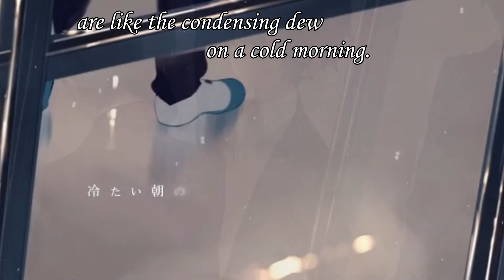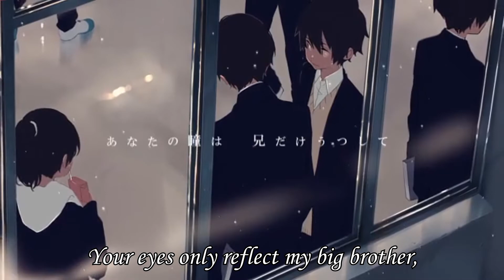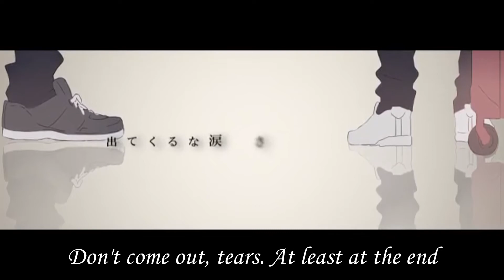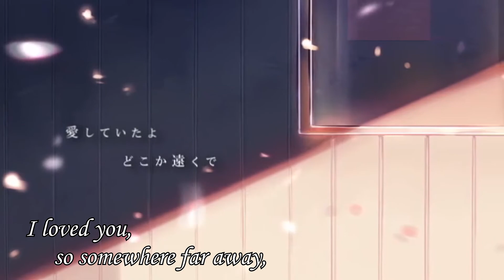【Kagamine Len・Hatsune Miku】 Hana to Hoshi no Yuki ・ The Flower and Star's Snow 【ENG SUB】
All credits to Aozora Mame, Kakimochi, Meguri and Wattan.
I liked translating this. The video was so pretty I found myself just watching it instead of editing a lot of times. I'm still dead and my head hurts, so this will be short.
Please keep sending petitions because I'm too much of an airhead to choose and look on my own. I thank your cooperation.

Here's the lyrics. Same as ever, if you use them credit me.
«Girl»

The lips that announced a goodbye,
caressed me gently.
As if already looking at the distance between cities,
our heat quickly cooled down.

"Even if we are separated, I'll love you",
even if that hasn't changed,
I couldn't say it.

The day in which the flowers bloom is a day in which the warmth disappears.
I stopped something that seemed about to overflow.
I have to face forward, but to me,
you're the only person I like.

«Boy»
My big brother's eyes which announce your separation,
are like the condensing dew on a cold morning.
The love that can't be accomplished melts,
but to me that's happy.

"Love me"
even if I could steal you now,

With sunken shoulders like melting snow,
"I liked you", was let out as a sob.
Your eyes only reflect my big brother,
I'll always be Alnilam.

Pushing my brother's back the morning he had to depart,
I said "You'll regret it" with and smiled.
Don't come out, tears. Just a little bit more
let me hide this love.

«Girl»

At the moment of depart, he came.
"How are you?" he asked, stroking my hair.
Don't come out, tears. At least at the end
let me smile looking cool.

«Both»

Before the flowers bloom, after the snow melts,
there was something I wanted to say.
I loved you, so somewhere far away,
please be happy.

Please be happy with the next person.

The spring's start buds.